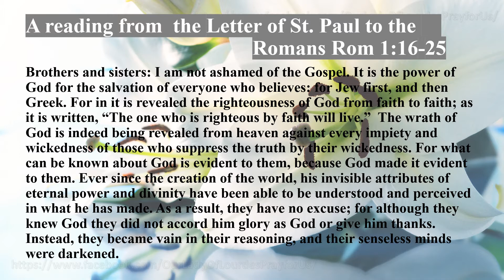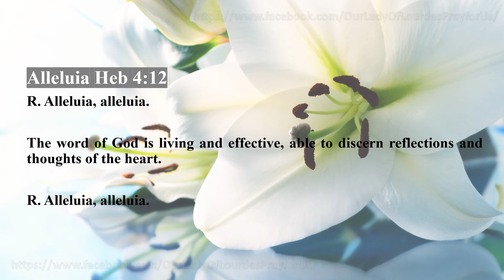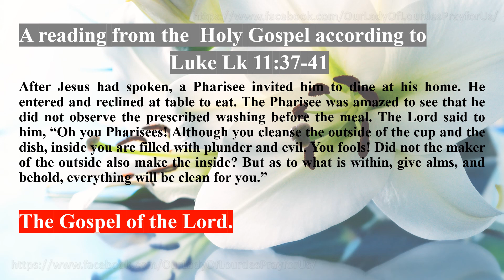Tuesday of the Twenty-eighth Week in Ordinary Time12 October 2021 Reading & The Holy Gospel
Tuesday of the Twenty-eighth Week in Ordinary Time
12 October 2021

Our Lady Of Lourdes Pray for Us